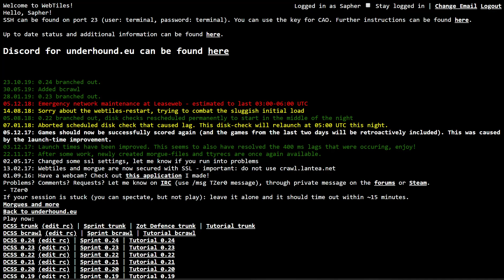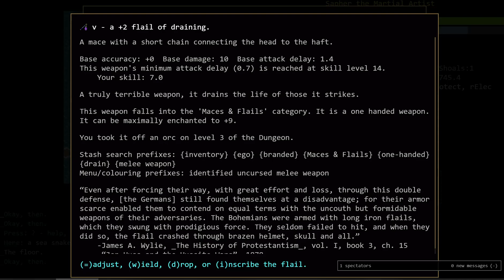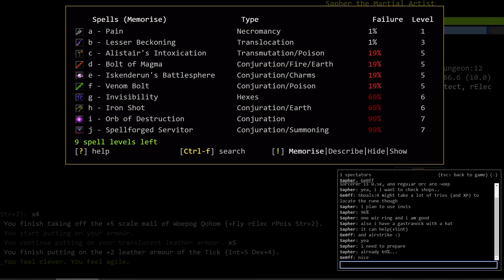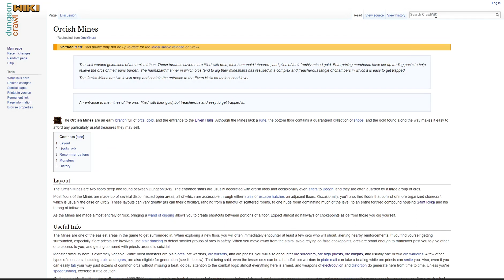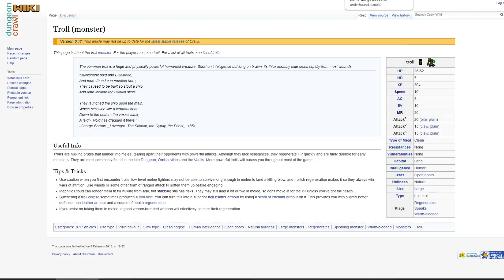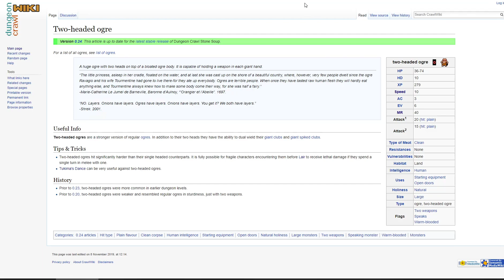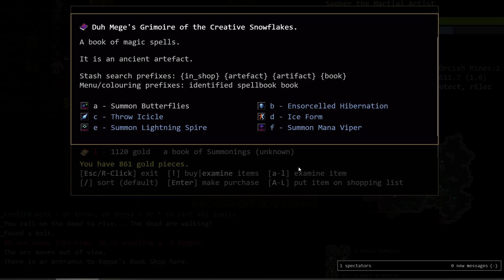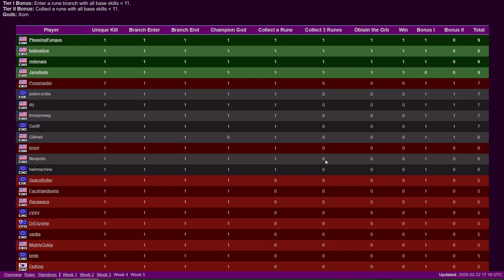DCSS CSDC Tournament Week 4 GnCK Part 2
Preparation to conquer shoals - bought summons to lower XP gain, invis.